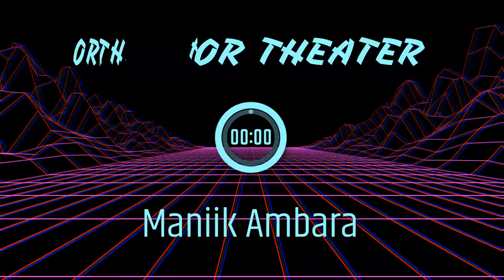BGM Theater "ENERGETIC" ( FREE BACKGROUND MUSIC FOR THEATER )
Feel free to use my music, but don't forget to credit me on your videos!